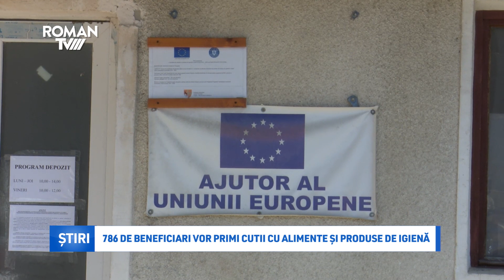786 de beneficiari vor primi cutii cu alimente și produse de igienă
Începând de luni, 6 septembrie 2021, 786 de beneficiari ai Programului Operațional Ajutorarea Persoanelor Defavorizate vor putea ridica, de la depozitul situat pe strada Ștefan cel Mare, la numărul 246, pachete cu alimente și produse de igienă, de luni până joi, între orele 10 și 14, iar vineri între orele 10 și 12.
Fiecare cutie conține următoarele produse: cinci pungi a câte 1 kilogram de făină albă de grâu, patru pungi a câte 1 kilogram de mălai, două pungi de paste făinoase, patru litri de ulei, doua pungi a câte 1 kilogram de zahăr, patru pungi a câte 1 kilogram de orez, cinci conserve din carne de vită, trei conserve din carne de porc, cinci conserve cu pateu, două borcane de  compot de fructe, unul de gem, unul de gem de fructe dietetic. De asemenea, fiecare beneficiar în parte va primi cinci periuțe de dinți, patru recipiente cu pastă de dinți, câte un recipient cu săpun lichid, șampon pentru copii, șampon pentru adulți, o pungă de detergent de rufe pentru haine colorate și una cu detergent pentru haine albe.
Potrivit Direcției de Asistență Socială din cadrul primăriei, persoanele care beneficiază de aceste pachete fac parte din categoriile cele mai defavorizate și sunt destinatari finali ai ajutoarelor în baza unor criterii de eligibilitate prevăzute in  OUG nr. 84/2020 privind implementarea Programului Operațional Ajutorarea Persoanelor Defavorizate.